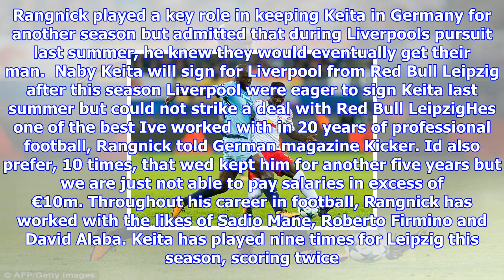Liverpool signing naby keita is 'one of the best' says ralf rangnick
Published 0832 EDT, 24 October 2017 Updated 1123 EDT, 24 October 2017 Red Bull Leipzig sporting director Ralf Rangnick has heralded impending Liverpool signing Naby Keita as one of the best players he has worked with. Liverpool were frustrated in a summerlong pursuit of the Guinea midfielder but eventually agreed a deal to bring him to Anfield for £60m next summer. Rangnick played a key role in keeping Keita in Germany for another season but admitted that during Liverpools pursuit last summer, he knew they would eventually get their man.  Naby Keita will sign for Liverpool from Red Bull Leipzig after this season Liverpool were eager to sign Keita last summer but could not strike a deal with Red Bull LeipzigHes one of the best Ive worked with in 20 years of professional football, Rangnick told German magazine Kicker. Id also prefer, 10 times, that wed kept him for another five years but we are just not able to pay salaries in excess of €10m. Throughout his career in football, Rangnick h...